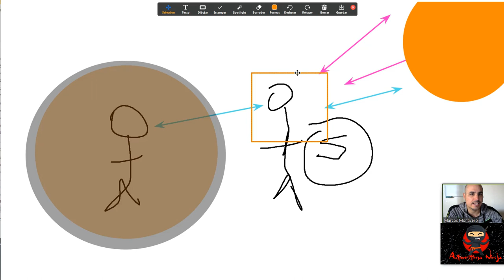🧠💕El mejor TRUCO sobre RELACIONES ▶ En Solo 2 minutos